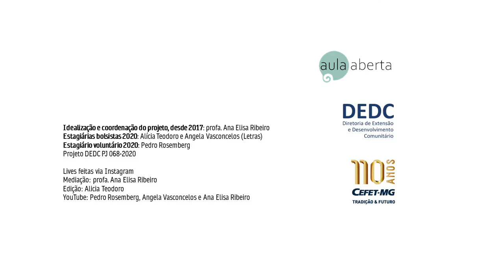Ambientes virtuais de aprendizagem e metodologias ativas a partir do Fundamental II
Live Instagram 26/05/2020 - Prof. Vicente Parreiras (CEFET-MG)

A pandemia do coronavírus revelou o “limite do caos” vivenciado na sala de aula e impôs a necessidade de uma reformulação na dinâmica de ensino, principalmente no nível fundamental.

Nesta edição, o Projeto Aula Aberta, do CEFET-MG, com mediação da professora Ana Elisa Ribeiro,  recebeu o professor Vicente Aguimar Parreiras, também do CEFET-MG, que tem pesquisado o assunto há 18 anos.

O docente  apresentou sua pesquisa científica – Dinâmica Interacional Pedagógica Adaptativa Complexa – DIPAC, na qual destaca que a aplicação do ensino virtual pode ser simples e acessível, principalmente para o ensino fundamental. O grande segredo é o gerenciamento de interação e a aproximação dos docentes ao letramento digital de uma forma interativa, online e offline,  e a situação imposta pela pandemia comprovou isso.